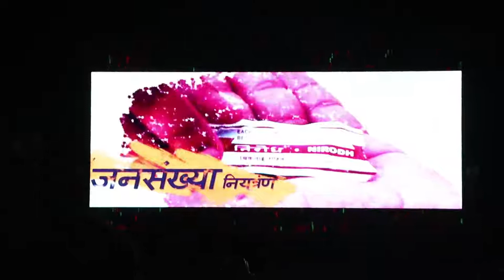Trailer launch of producer Surinder Yadav's Film Hum Lenge Make In India Ka Sankalp